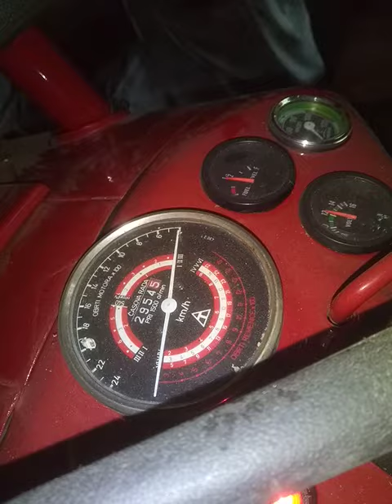IMT 533 hladni (cold) start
Vanjska temperatura je -2.